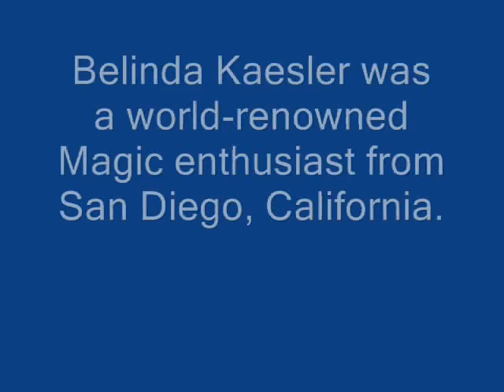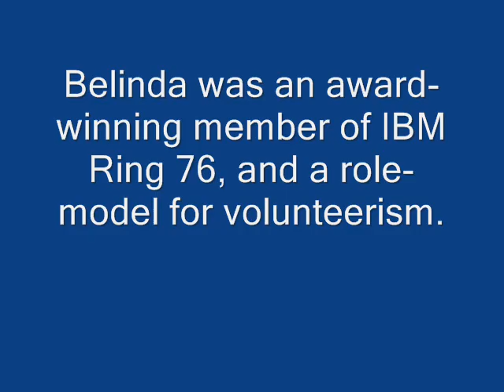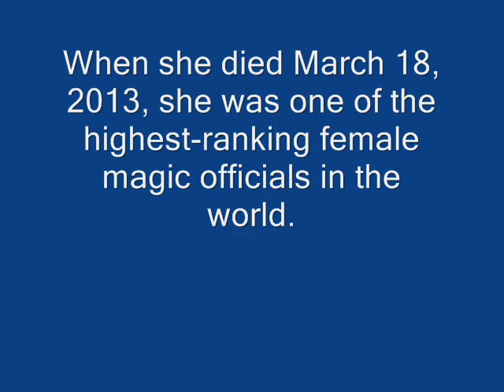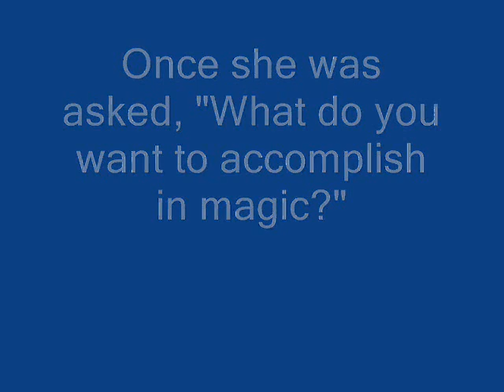Belinda Kaesler Photo Scrapbook 2013 from IBM Ring 76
Belinda Kaesler was a world-renowned Magic enthusiast from San Diego, California.  When she died on March 18, 2013, she was one of the highest-ranking female officials in the magic world.  She served as Territorial Vice President for the International Brotherhood of Magicians.  She was an award-winning member of IBM Ring 76, America's funnest magic club.  Belinda was a role-model for volunteerism, donating thousands of hours of her time to magic causes and community events.  She was a constant source of positive energy.  Once I asked what her goals in magic were.  She said, with all sincerity, "I just like to help."  I remember the last time I saw her.  It was at the December 2012 holiday banquet for IBM Ring 76.  There she was, several hours early, to decorate and make things more magical.  That's the way she was.  Always helping.  For more information on her favorite magic club, for national participation.

The beautiful music in this video is by Cat Stevens, "Peace Train."